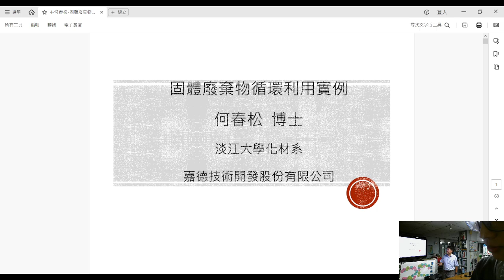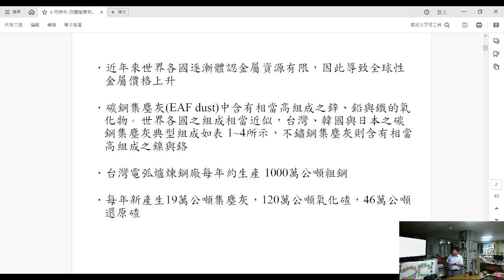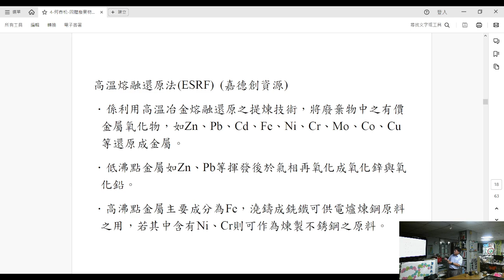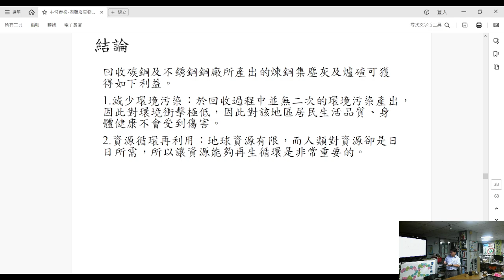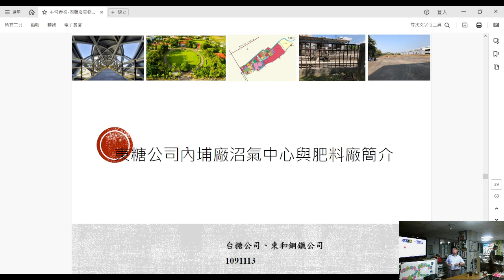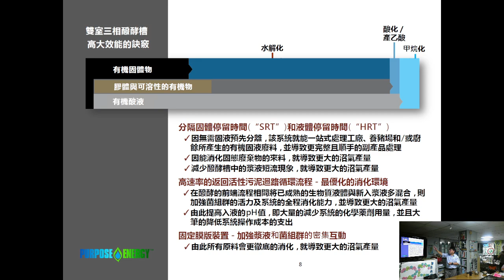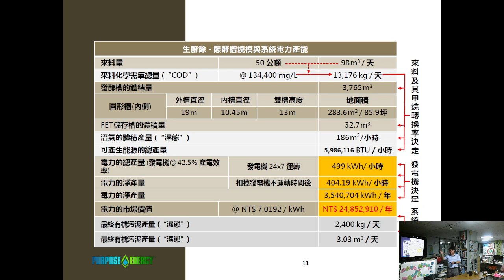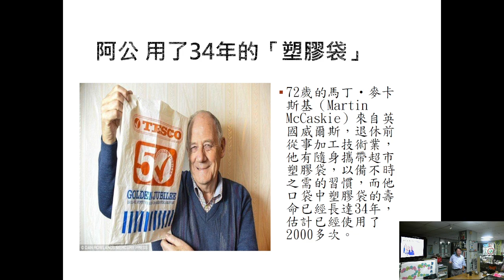0918環盟開講：固體廢棄物循環利用實例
活動時間：2024/9/18(三) 晚上 19:00～21:00
活動地點：台灣環境保護聯盟辦公室